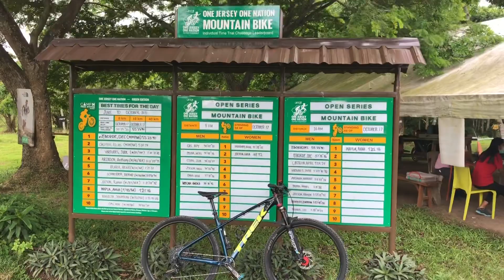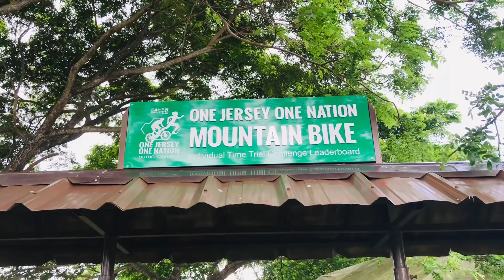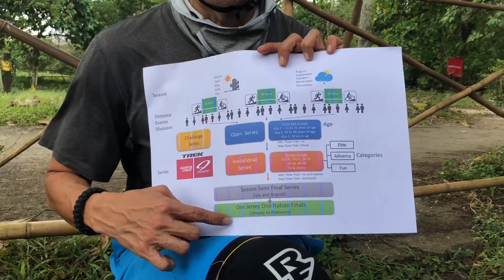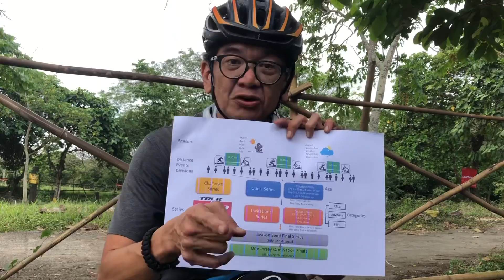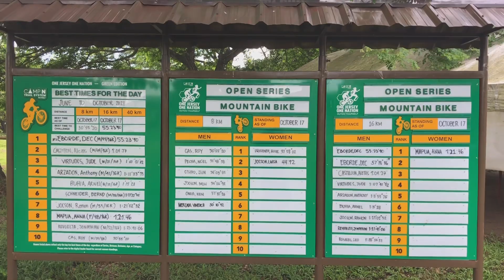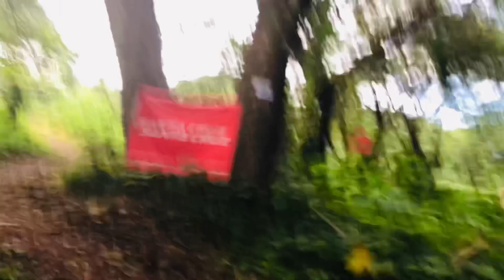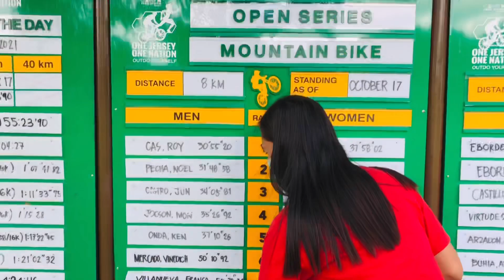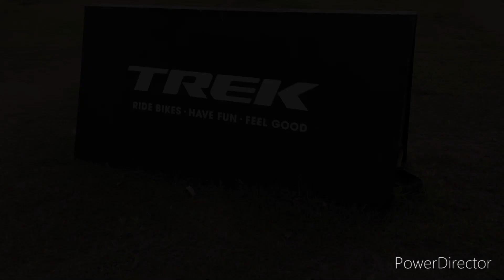One Jersey One Nation XC Time Trial Contest w/ my Trek Super Marlin 5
Cross Country Time Trial Contest